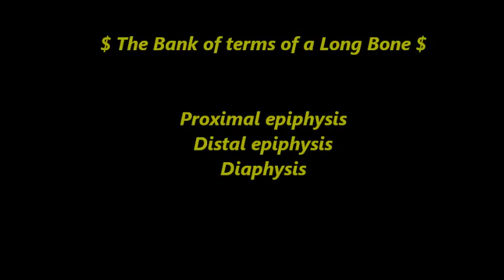anatomy of the long bone